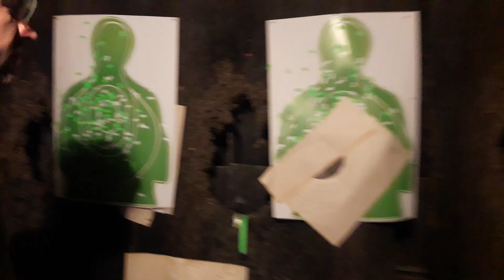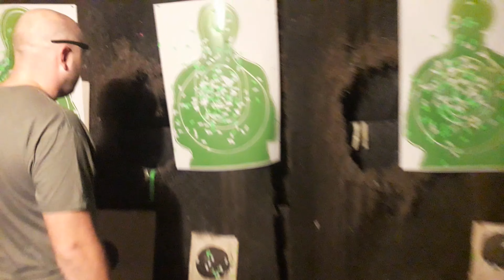ФОРТ 21.03 и стрельба в темноте